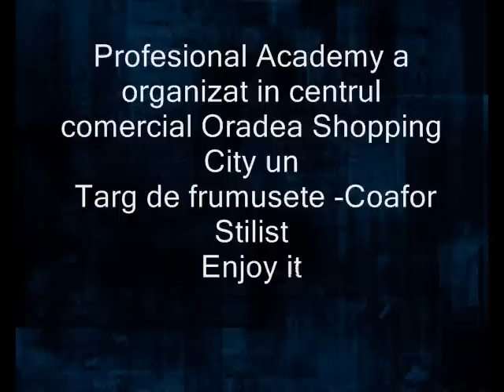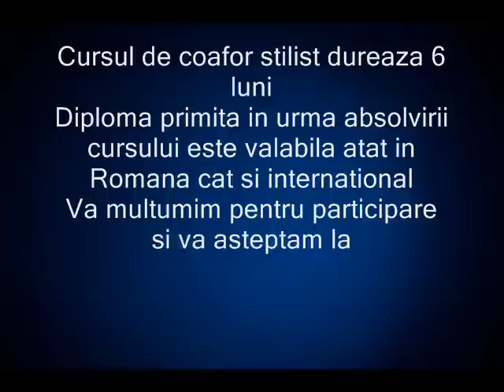Coafor Stilist Targ de frumusete Profesional Academy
Profesional Academy
In cadrul Academiei  noastre la cursul de "Coafor Stilist „se invata care sunt normele de protectie a muncii si masurile de prim ajutor in cazuri deosebite; cum se folosesc aparatele si instrumentele de lucru specifice activitatii de coafor, cum se dezinfecteaza si intretin acestea, care sunt caracteristicile materialelor utilizate, aprovizionarea corecta cu materiale necesare, sterilizarea si igienizarea spatiului de lucru, a instrumentelor si lenjeriei.

Cursul are ca obiective principale:
- executarea coafurilor
- executarea coafurilor de stil
- executarea ondulatiei permanente
- executarea tratamentelor capilare
- executarea tunsorii pentru femei
- executarea tunsorii barbatesti
- executarea vopsirii parului
- executarea decapajului
- executarea suvitatului prin casca, folie
- executarea cocurilor
- spalarea parului
Totodata, se invata notiunile de structura a pielii precum si functiile acesteia, structura firului de par, tipuri de fire de par existente si factori fizici si chimici folositi in meseria de coafor si care pot avea efect daunator asupra parului. Criteriile dupa care se aleg materialele ce se vor utiliza la executarea lucrarii si modul de folosire a materialelor in functie de tipul lucrarii alaturi de alegerea corecta a calitatii si a cantitatii acestora, sunt si ele prezente pe lista programei de curs.

Participantii la curs invata atat in teorie cat si prin practica despre tehnicile de coafare, stabilirea tipului de coafura, moduri creative prin care sunt realizate coafurile-stil, adaptarea liniei coafurii in functie de vestimentatia clientei, modalitatile de executare a ondulatiei cu apa, uscarea parului, pieptanarea parului, taparea parului, adaptarea volumului coafurii in functie de caracteristicile fizionomiei, finisarea coafurii, executarea corecta a tratamentelor capilare adecvate parului degradat, tehnici de executare a tunsorilor, tehnici de executare a nuantarii parului prin procedeul de vopsire sau decolorare,decapare, modul de executare a operatiei de vopsire in functie de dorinta clientei si de suportul de culoare existent al parului, tehnici de executie a spalarii parului si tipurile de materiale folosite si modul lor de aplicare.

Studiile necesare pentru a participa la cursul de coafor sunt de minim 10-12 clase. In urma cursului se va primi o diploma acreditata, care va certifica competentele dobandite si in baza careia va veti putea angaja in domeniu. Cursurile de coafor se desfasoara pe str Piata Cetatii Nr 2, in incinta centrului comercial Oradea Plaza(deasupra la magazinul Bila) etj 1.

Cursul de coafor stilist este unul dintre cele mai frumoase dar dificile cursuri pentru dobandirea unei meserii in domeniul infrumusetarii.
Este un curs de nivel III calificare, ceea ce presupune dobandirea de cunostinte la nivel de frizerie, coafor si hairstyle (tunsoare asimetrica).
Inclus in pretul de curs avem manualul de curs care va fi predat, cap de manechini pe care se executa partea practica,perii,piaptani,foarfeci,bigudiuri bucle,bigudiuri permanent,cleme,accesorii,placi de par, ondulatoare,uscatoare,etc.
Diploma este insotita de supliment descriptiv in care sunt trecute competentele profesionale conform cu standardele de pregatire profesionala

Durata: 6 luni